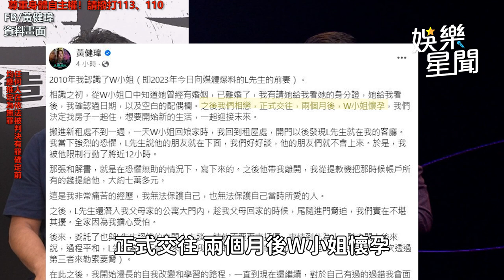黃健瑋發聲「真的無法道歉」 曝13年前交往W小姐始末：確認過配偶欄｜三立娛樂星聞